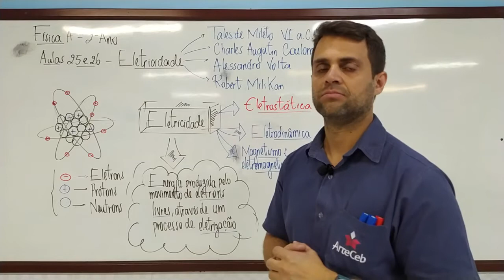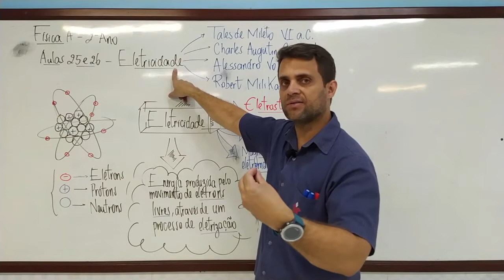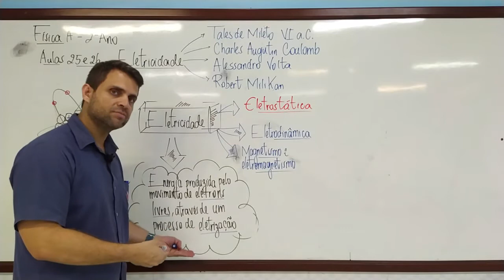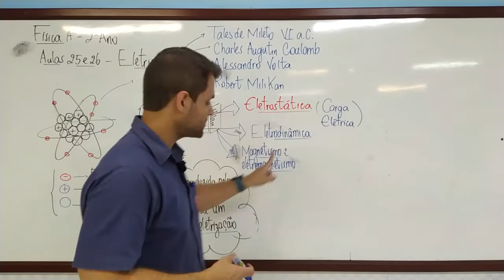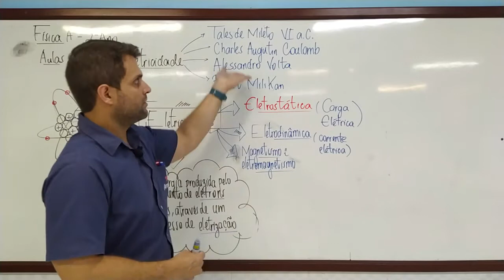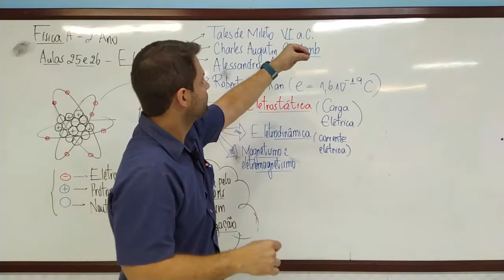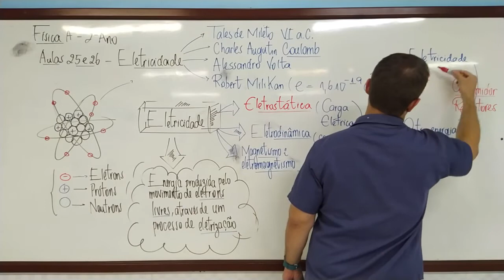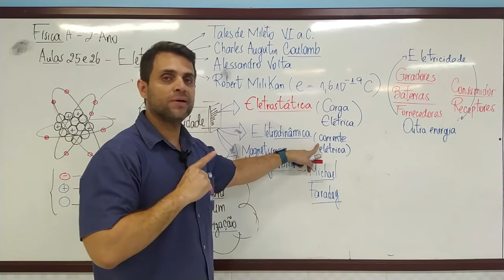11/08 - 2º ANO (EM) - FÍSICA A - AULAS 25 E 26 - INTRODUÇÃO A ELETRICIDADE - JEFFERSON LUIS